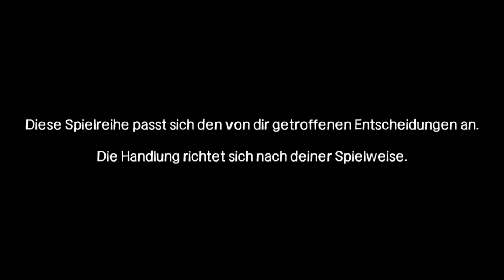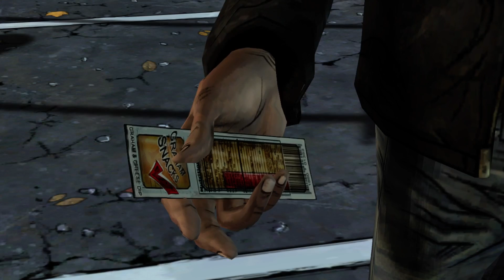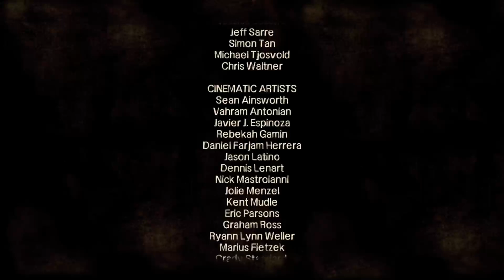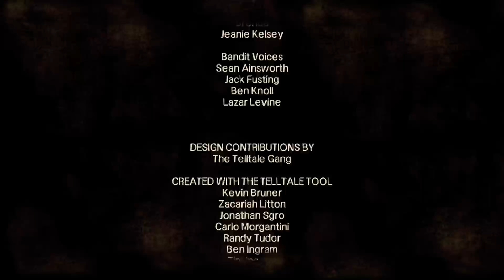The Walking Dead EP.2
Die anderen 2 Episoden folgen die Tage mal -- Watch live